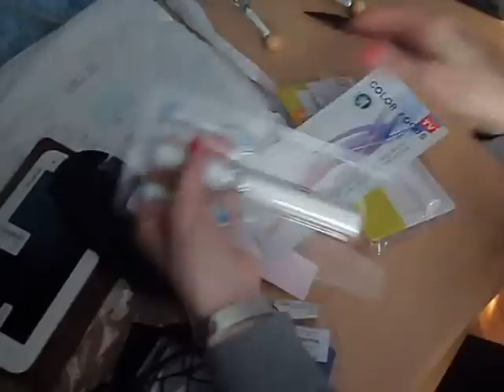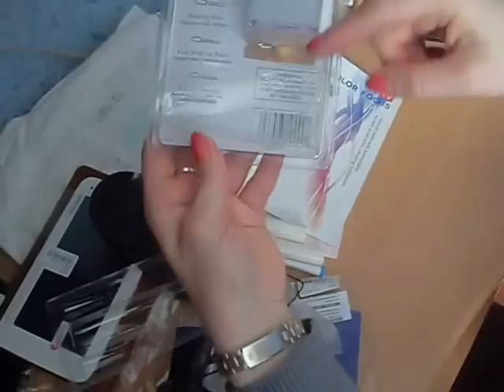Первая посылка из Китая с tinydeal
Это мое первое видео, не судите строго))) Мой первый заказ в интернет-магазине. Очень переживала получу ли))) Посылка с сайта
наушники с чехлом